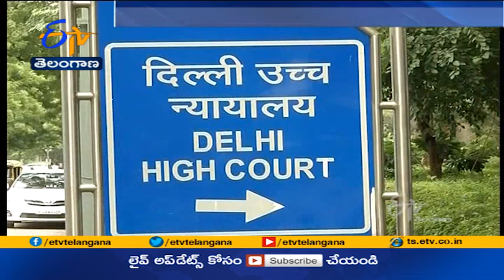WhatsApp won't Mandate New Privacy Policy | Till Data Protection Bill Comes to Force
వివాదాస్పదంగా మారిన గోప్యతా విధానాన్ని. వాట్సాప్ తాత్కాలికంగా నిలిపివేసింది. ఈ మేరకు సామాజిక మాధ్యమ సంస్థ. దిల్లీ హైకోర్టుకు వెల్లడించింది. ఫేస్ బుక్ తో డేటా షేరింగ్. , భారత రాజ్యాంగం ప్రకారం వినియోగదారుల గోప్యతకు భంగం కలుగుతుందనే ఆందోళనల నేపథ్యంలో. దీనిని ప్రస్తుతానికి నిలిపివేస్తున్నట్లు స్పష్టం చేసింది. సమాచార భద్రతా బిల్లు అమలులోకి వచ్చే వరకు. ఈ విధానంపై వినియోగదారులను. ఒత్తిడి చేయబోమని స్పష్టం చేసింది.